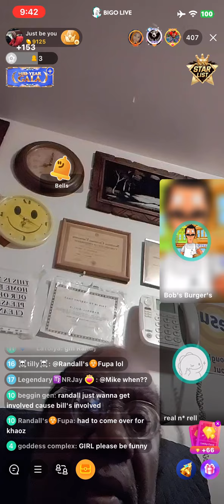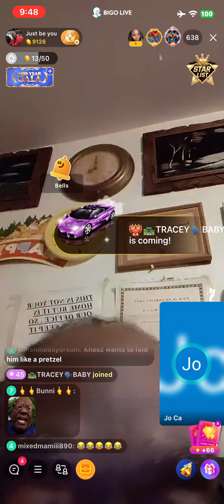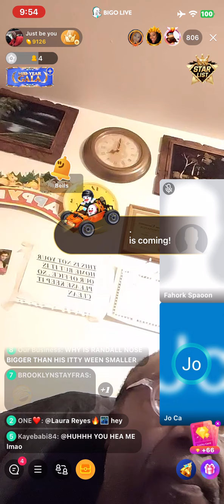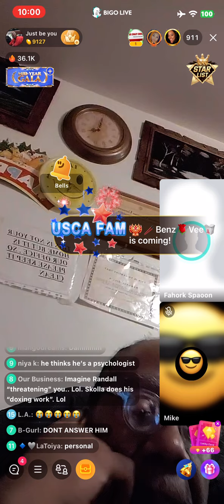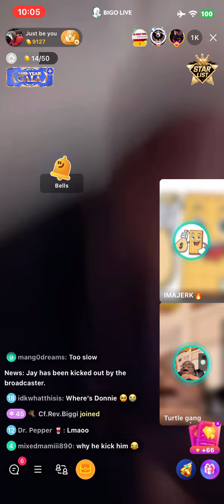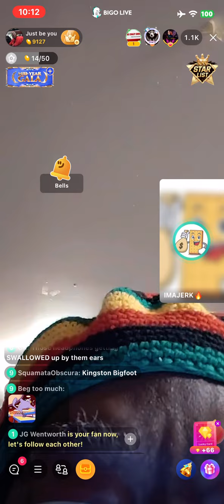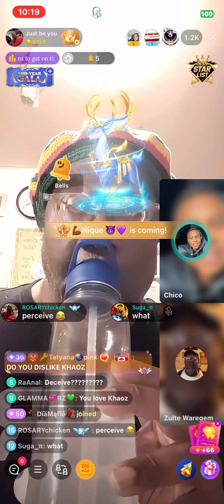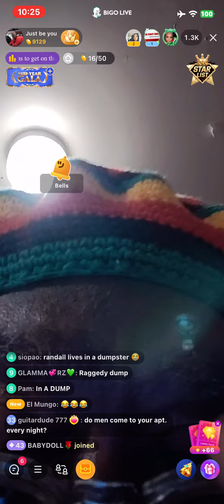BIGO 07/25/24 - UNTITLED (I’ll retitle this later)